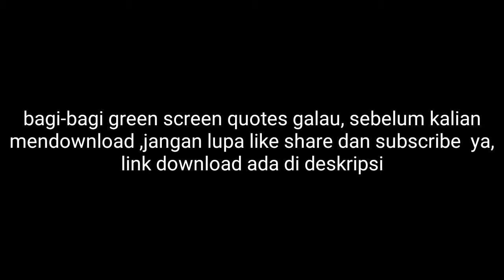Green screen quotes keren l Free download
silahkan download gratis green screen quotes ini..

aplikasi buat edit ;  kinemaster
backsound karya sendiri...
aplikasi pembuat music  ;walkband

linkdownload.